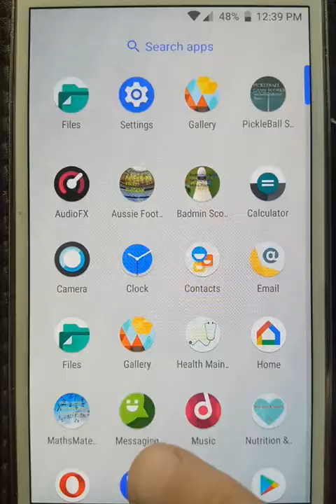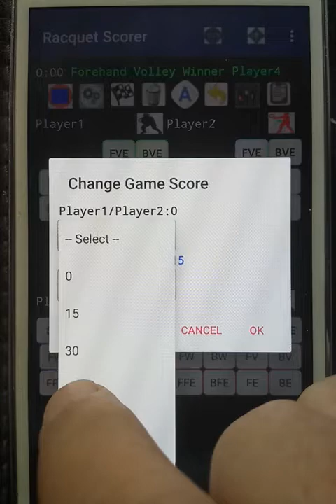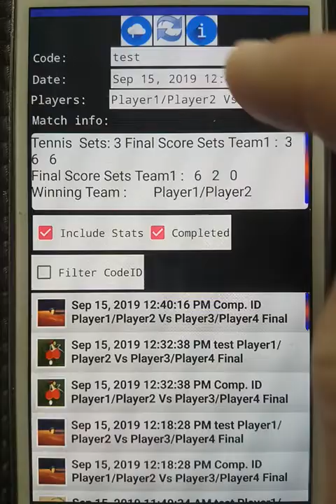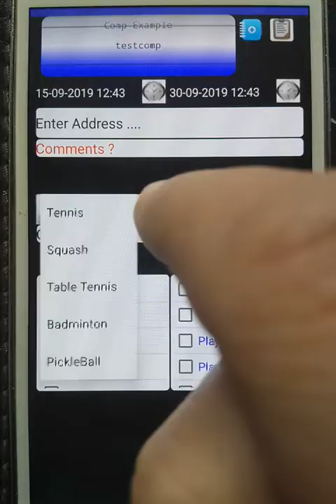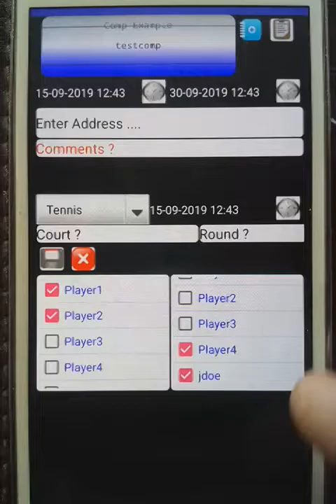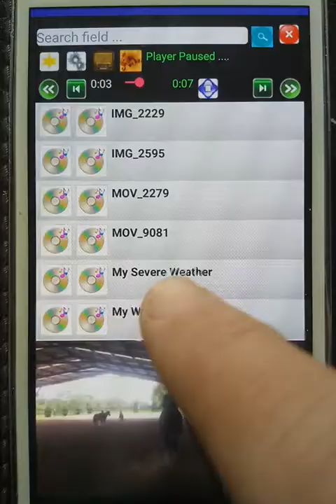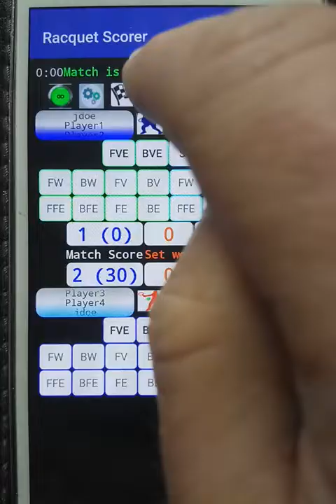Android App - RacquetBall Scoring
RacquetBall Match Scorer
• Allows for scoring for Tennis,Table Tennis,Squash,Badminton,PickleBall sports,stats keeping,review of singles and doubles
 matches.
• Allows for the addition of user defined players.
• Allows for the exporting sending and commentary of in progress matches to other people via email,sms etc
• Played matches stats can be reviewed as can the players career totals\matches.
• Easy to use, stat tracking of backhand,forehand winners, errors and more.
• Media player,online radio stations,Sudoku games.